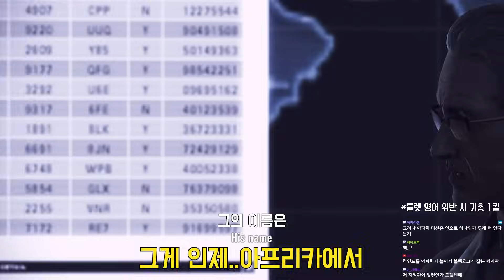러시아 영공에 진입한 미 공군 전투기 [에이스컴뱃 어썰트 호라이즌 4화]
러시아 공군은 진짜 전설이다 ..